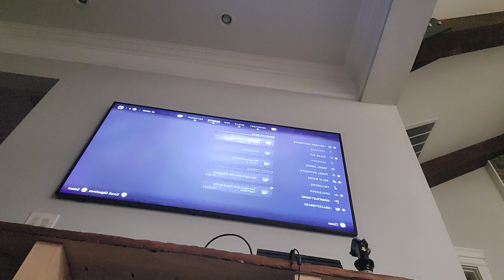horizon forbidden west nights of lights quest reaction with dad